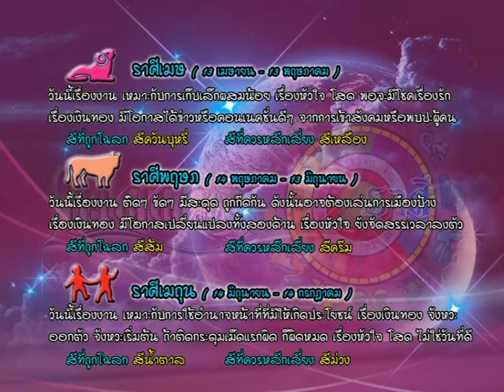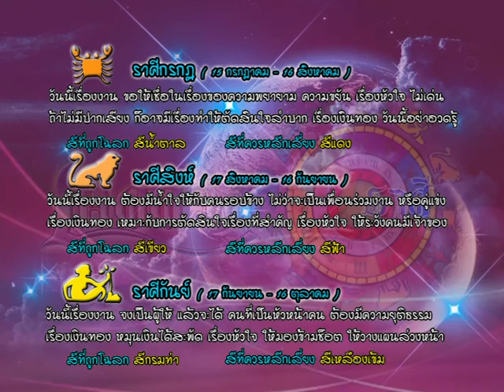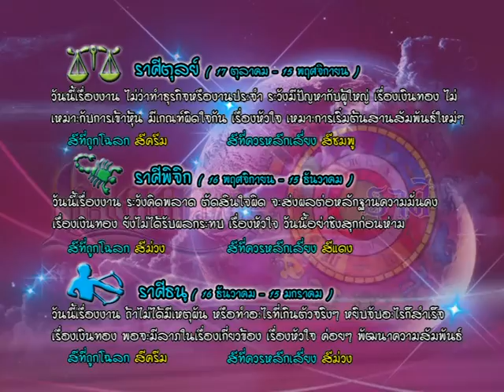รายการเปิดดวง 12 ราศี | 13/07/59 | EP 3/4